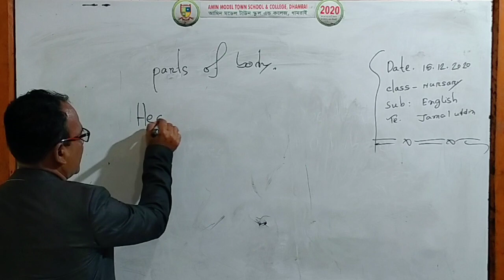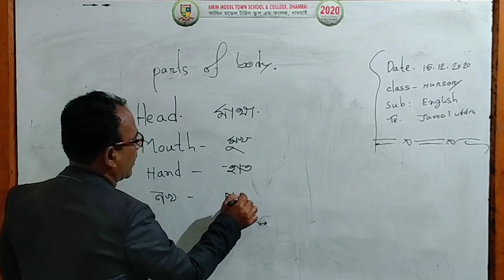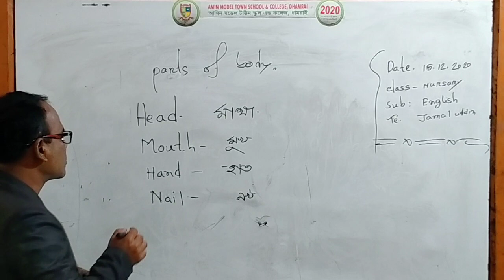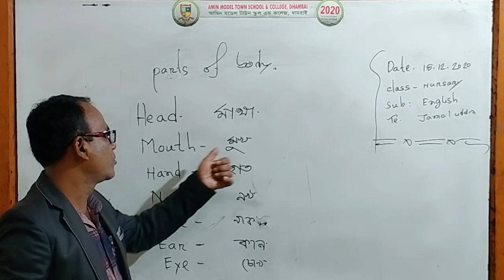আমিন মডেল টাউন স্কুল এন্ড কলেজ ধামরাই, শ্রেণী:নার্সারি,বিষয়:ইংরেজি, শিক্ষক:জামাল উদ্দিন